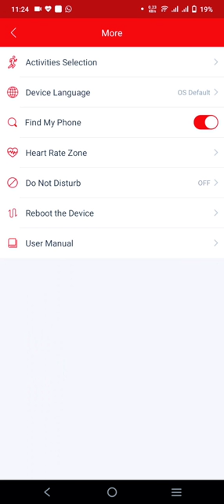FIND MY PHONE FEATURE ON boAt storm SMARTWATCH.